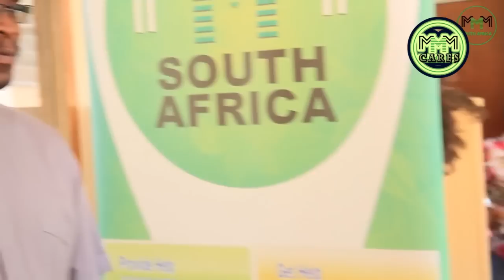MAVRO NEWS AFRICA - Bulletin #3